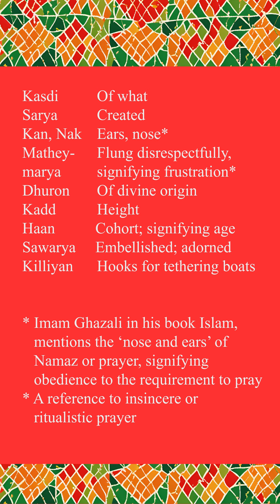Heer Waris Shah Verse 39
Ranjha unleashes a barrage of rhetorical questions at the Mullah about the nature of Namaz or daily prayer. He waxes eloquent, asking about the attributes and antecedents of Namaz, making the point that prayer is free and attempts to tether prayer by ritualizing it are futile.